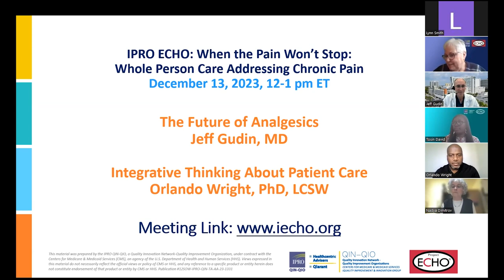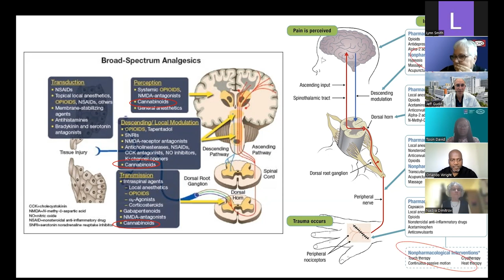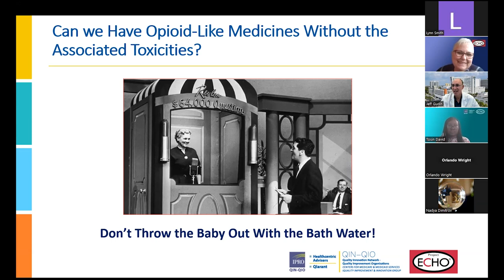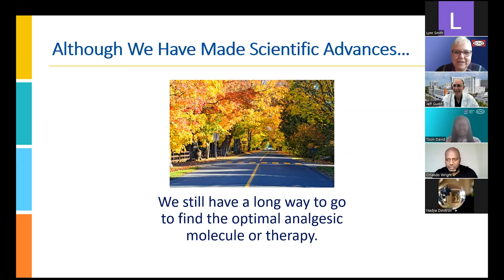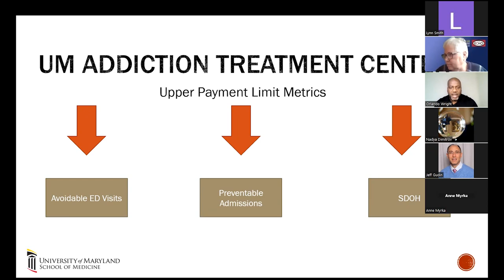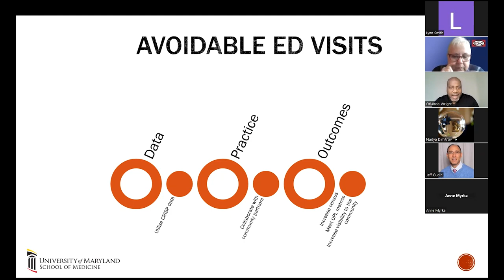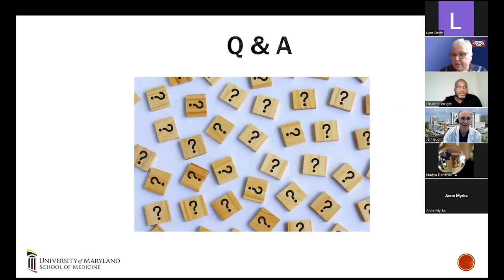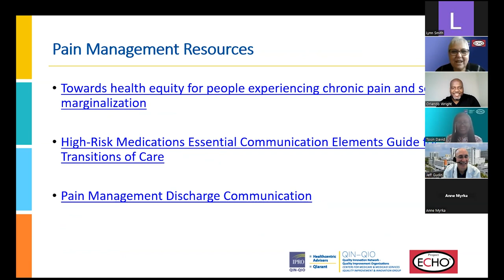IPRO ECHO Session 4: The Future of Analgesics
Chronic pain is a complex issue that is never solely biological. In this series we will explore the biopsychosocial view of pain. This includes three different domains of pain interacting at the same time. Pain is…
-biological (e.g., tissue damage, inflammation)
-psychological (e.g., thoughts and emotions affect pain, memories of pain)
-social/sociological (e.g., socioeconomic, gender, ethnicity, isolation)

This session, we will:
-Review basic pain physiology and pharmacology
-Increase knowledge of currently approved analgesics
-Introduce new drug and non-drug analgesics in development
-Explore considerations of the whole person - going beyond a diagnosis